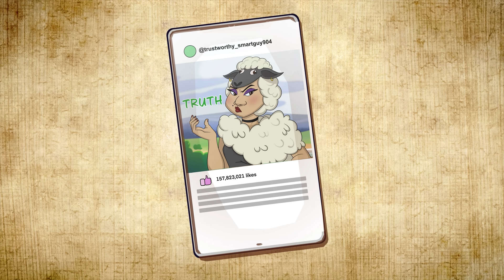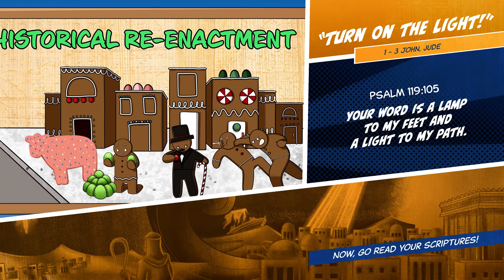Come Follow Me (November 27-December 3) 1-3 John, Jude TURN ON THE LIGHT!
Get this week's Come Follow Me 2023 New Testament lesson plan right

This week's study is on  1-3 John, Jude TURN ON THE LIGHT!
We love creating these videos for you to give you insights into the scriptures, you can use them in primary, Sunday school, and family home evenings.